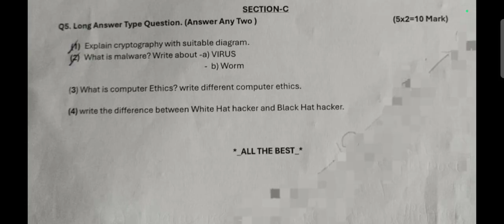Download Question/PT-1/2025-26/OAV Class-8/Sub-ICT: Computer/Periodic Test-1/UT-1/PWT-1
Download Question/PT-1/2025-26/OAV Class-8/Sub-ICT: Computer/Periodic Test-1/UT-1/PWT-1/Periodic Written Test-1/Odisha Adarsha Vidyalay